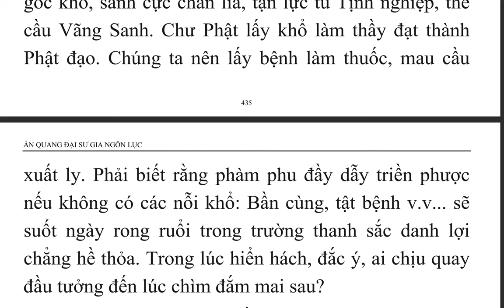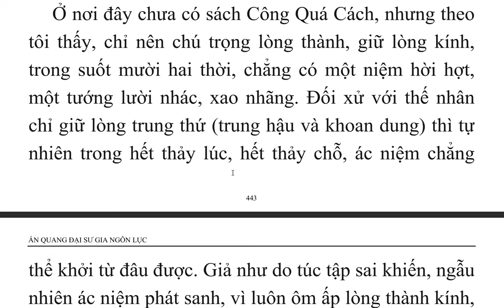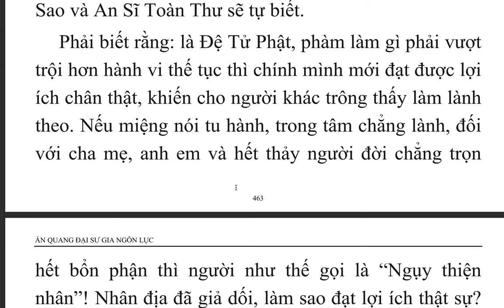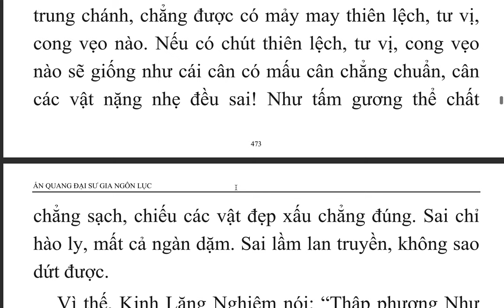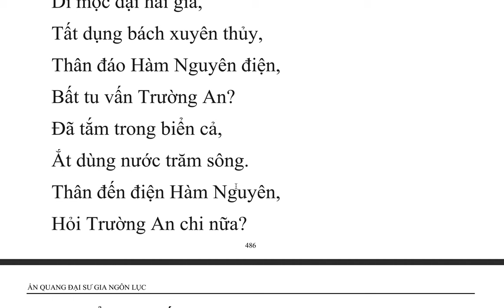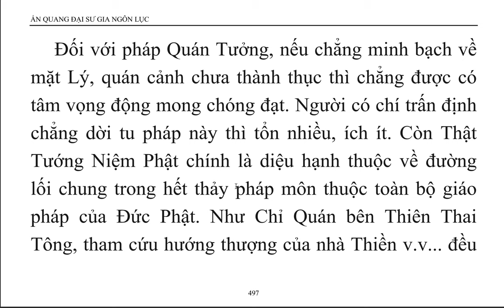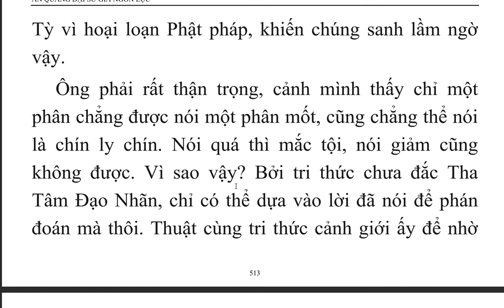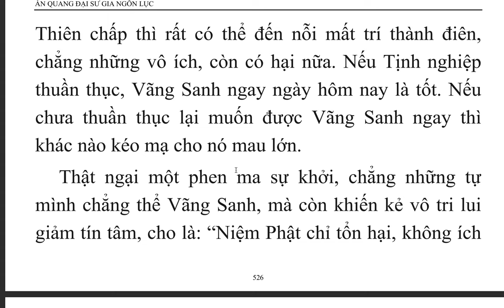Ấn Quang Đại Sư Gia Ngôn Lục (5)